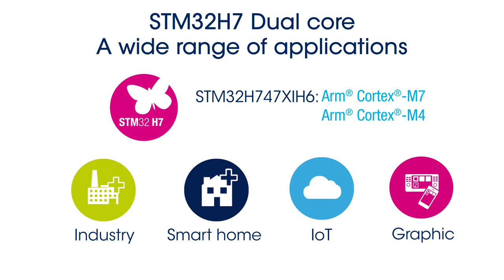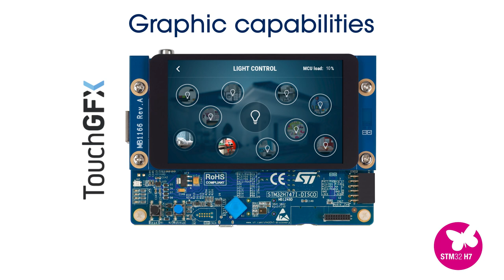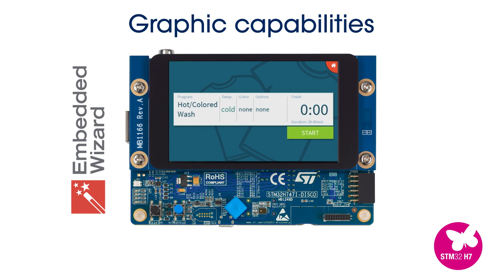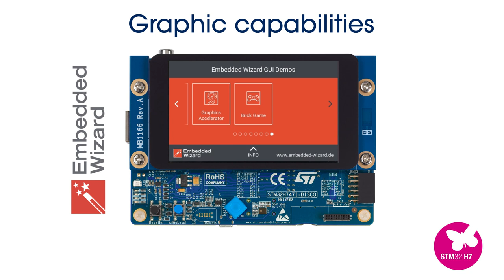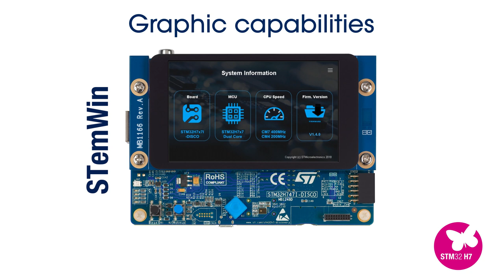Getting Started with STM32H747 Discovery kit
The STM32H747I-DISCO Discovery kit is a complete demonstration and development platform for STMicroelectronics STM32H747XIH6 microcontroller, designed to simplify user application development.

STM32H747I-DISC1 is the subset of STM32H747I-DISCO without the LCD display module.
The full range of hardware features available on the boards helps users improve application development by an evaluation of all the peripherals (USB OTG HS, Ethernet, microSD™ card, SAI Audio DAC stereo with audio jack input and output, MEMS digital microphone, SDRAM, Quad-SPI Flash, DCMI connector, MIPI® DSI interface, and others). Arduino™ Uno V3 and Pmod™/STMod+ connectors provide easy connection to extension shields or daughterboards for specific applications.
STLINK-V3E is integrated into the board, as the embedded in-circuit debugger and programmer for the STM32 MCU and USB Virtual COM port bridge.